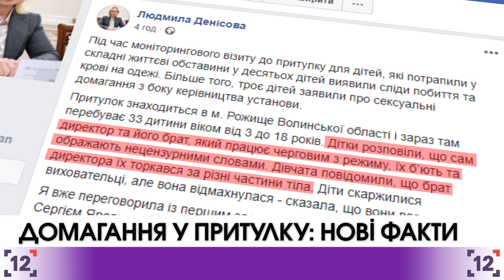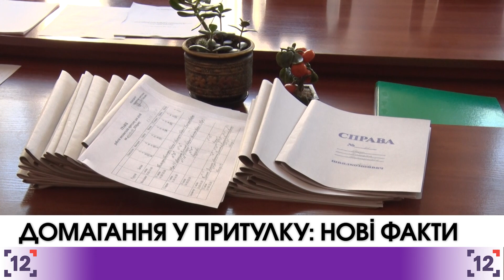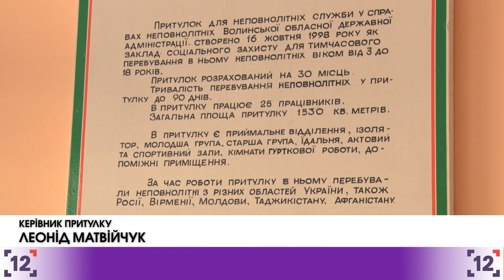Домагання у притулку не підтвердили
Жодна дитина не підтвердила факту сексуального насильства у дитячому притулку, що у Рожищах. Про це повідомила заступниця голови ОДА Світлана Мишковець. Нині з дітьми все гаразд.